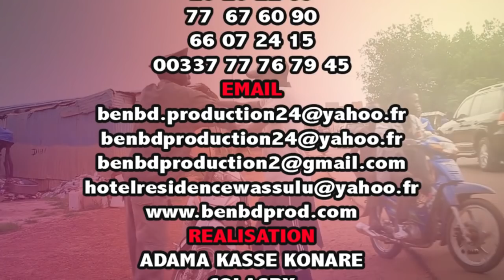MAKAN SOUKOUNA DIT MAKANAI DANS POLICIER SANS FRONTIERE par BEN BD PROD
MAKAN SOUKOUNA DIT MAKANAI EST UN JEUNE COMEDIEN MALIEN DE BAMAKO KALABAN KOURA QUI FAIT BOUGER BEAUCOUP LA POPULATION MALIEN ET LE VOILA DANS POLICIER SANS FRONTIERE AVEC LE SOUTIEN DE SON LABEL UNIVERSEL BEN BD PRODUCTION INTERNATIONALE aux contacts: 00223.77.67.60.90 ou 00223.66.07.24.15 ou par E-mail